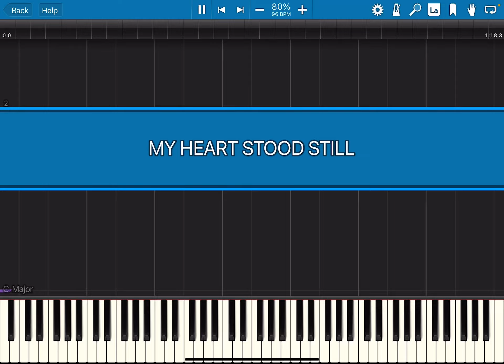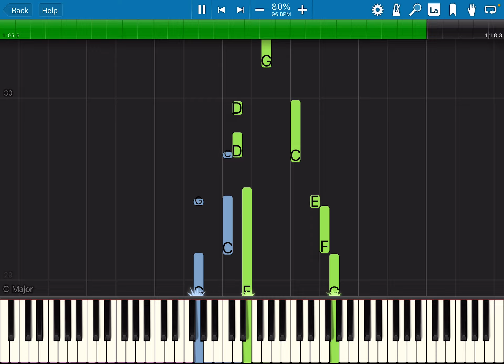My Heart Stood Still